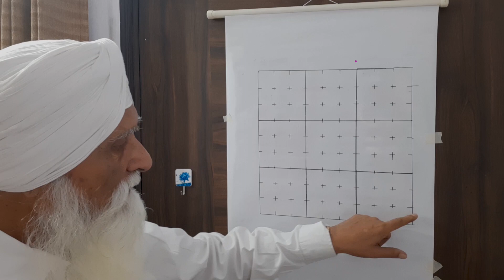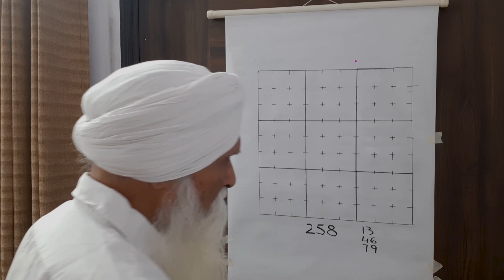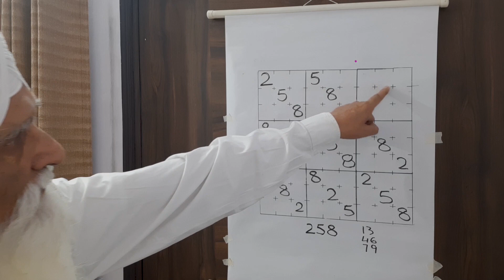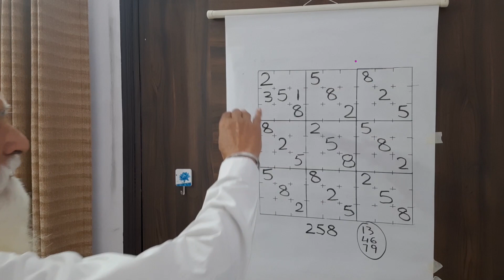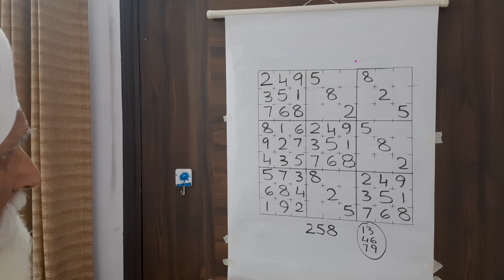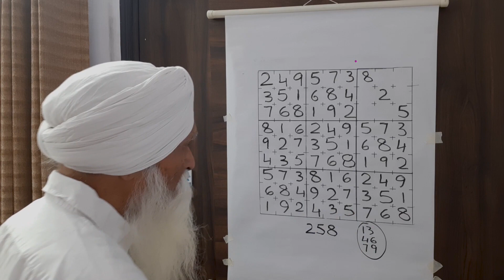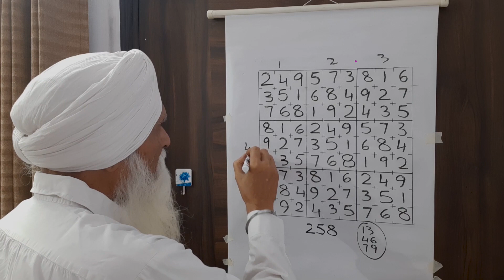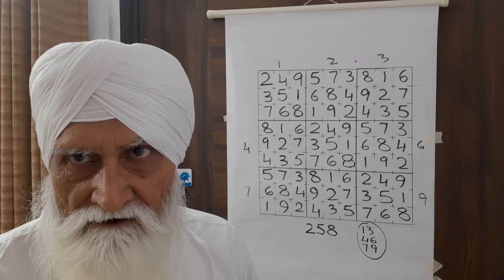Learn how to make your own puzzles for your child | Sudoku for kids #5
Hello Viewers, this video brings you the technique to make your own puzzles for your children.

One of the blocks given in the puzzle is rotated clockwise. In order to complete the puzzle, first rotate the block in a way that it fits appropriately in the empty blocks. Simultaneously fill the other empty spaces to complete the puzzle.

An easy learning tip for creating sudoku puzzles which can make your child a star amongst his/her friends and classmates. Parents should write the puzzle in their own hand and present it to the child for the solution.

PRESENTATION BY:- GURDEV SINGH
DOP:- SINGH SATNAM

If you want to learn how to solve sudoku puzzles and make a puzzle yourself, this is the right channel for you. Myself, Gurdev Singh, I'm here to help you with sudoku puzzles and make solving easier for you.